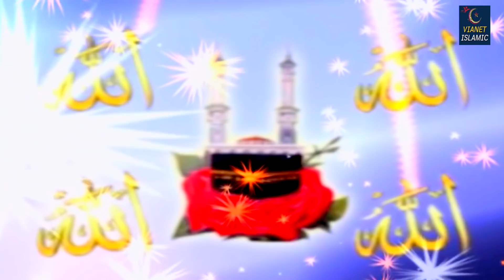Ya Rasool E Khuda | मदीना शरीफ की बेहतरीन क़व्वाली | Aslam Akram Sabri | New Islamic Qawwali 2020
Qawwali -  Ya Rasool E Khuda
Album - Madine Ke Wali Part 3
Music Label - Vianet Islamic
Parent Label(Publisher) - Shubham Audio Video Private Limited

70926_Tr4926